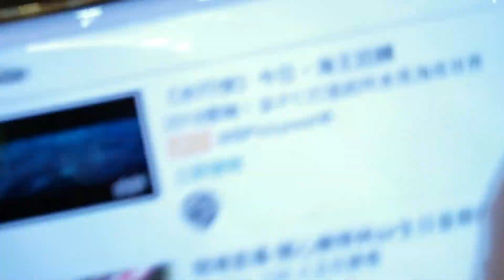開心樂隊-林sir生日音樂晚會~Apache@開心大樂隊 林Sir Sunny Lo仔 豹哥181220HK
影片拍攝 cy law